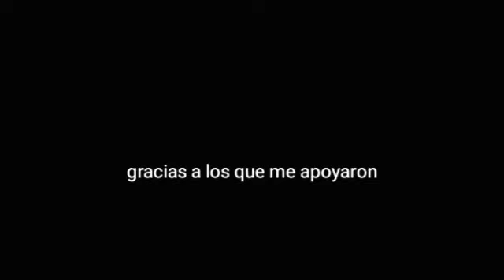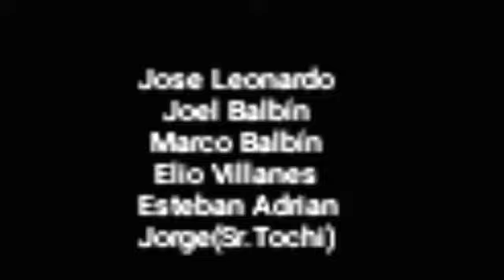Carnaval 2019 video de pistolas de agua y acción